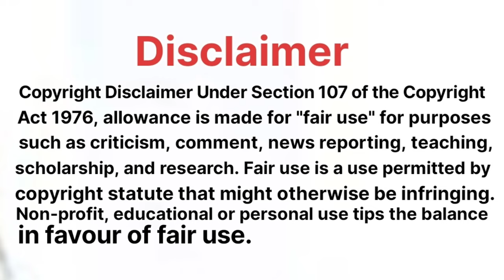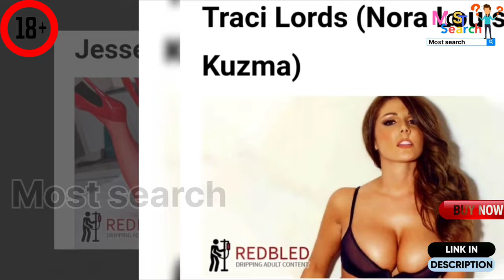world most famous porn star / porn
video credit - REDBLED

porn
porn star
sexy
sexyy red lyrics
sexy red first song
sexy back justin timberlake
sexy saxophone song
sexy red lyrics
sexy and i know it lyrics
sexy and i know it Imfao
sexy
sexy halloween costumes
sexy red concert
sexy fish
sexy couples costumes
sexy red lyrics
sexy witch costume
sexy squidward
hot
hotmail
hotels near me
hotels
hotmail login
billboard hot 100
hot wheels
hot tub
hot dogs near me
hot
hot in here
hot in here nelly
hot in here nle choppa
hot in here chance the rapper
hot in herre
hot item song